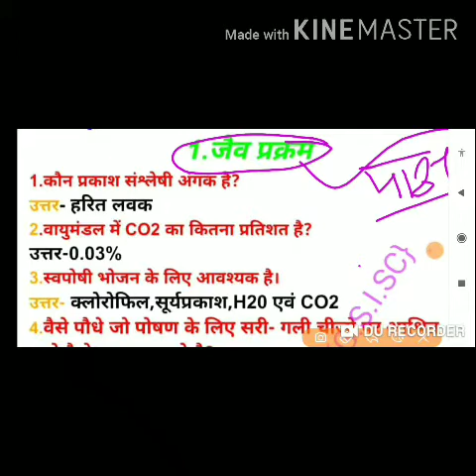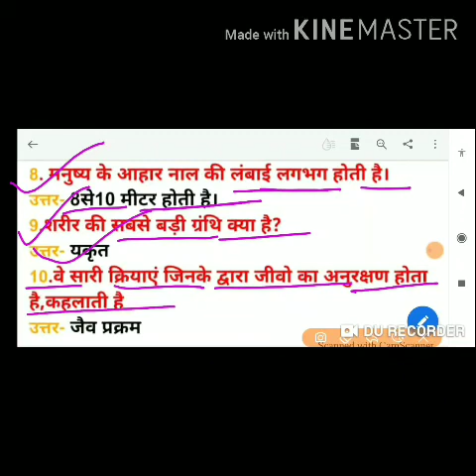Bihar Board Exam _Class:-10th , पाठ-1 Biology(जीवविज्ञान) जैव प्रकम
Biology(जीवविज्ञान) जैव प्रकम
Bihar , UP, Jharkhand,Boardमें Exam देने वाले Student's इस Video ko जरूर देखे, My YouTube channel:- GS Study.
By DK Gautam{ G. S. I. SC}